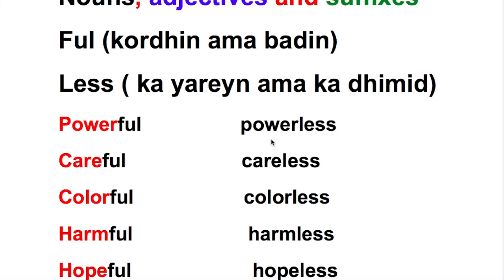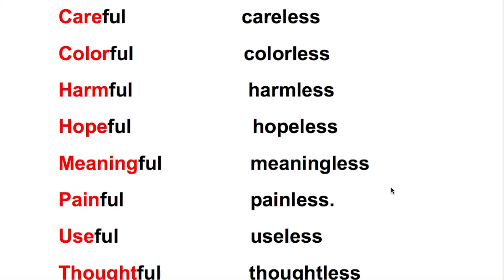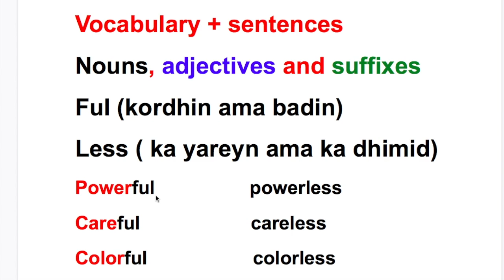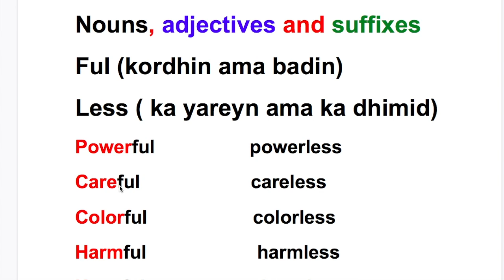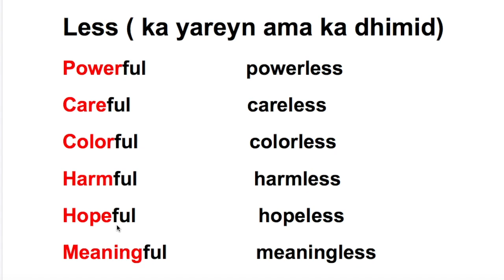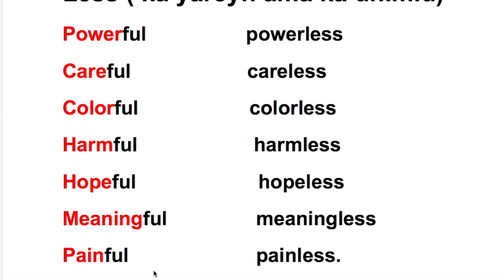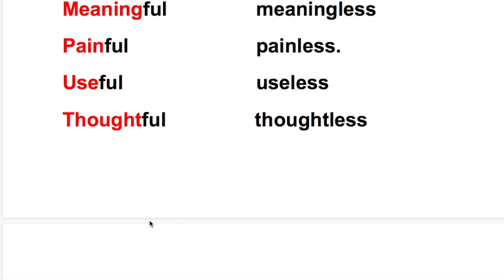VOCABULARY WORDS USING ( FUL & LESS)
JAN 30, 2020. ASC SOO DHAWAADA CASHARKAN WUXUU KU BARAYAA  NOUNKA HADAAD GADAAL KA RAACISO FULL AMA LESS UU MICNAHA IS BEDELAYO UUNA ADJECTIVE NOQINAYO. KA FAAIIDEYSATA ISGAARSIIYA MAHADSANIDIIN.